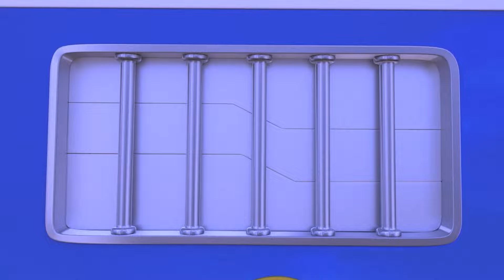BOŽIĆ: O ne! Ludi znanstvenik je HIPNOTIZIRAO Policijski auto! | Crtići sa hipnozom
Djed Božičnjak dolazi u grad! Ali Dr. Zig je odlučio hipnotizirati Matildu i ona stavi Djeda Božičnjaka u zatvor.